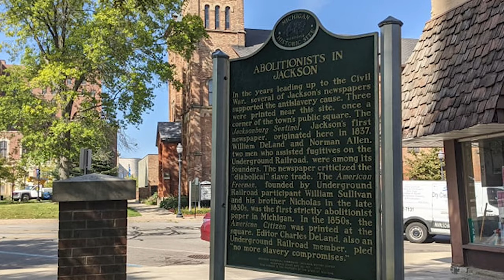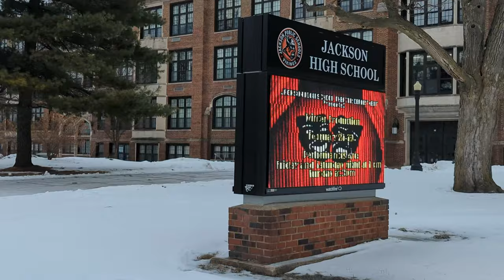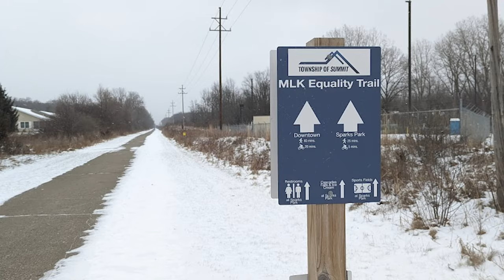Get to know the City of Jackson, Michigan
The City of Jackson is a vibrant, diverse community located in mid-Michigan. Founded in 1829, we are proud of our rich history and forward momentum. Jackson boasts a booming downtown that continues to attract new businesses and residents, tree-lined neighborhoods with affordable housing, and a growing parks system that enhances resident quality of life. Energy, health care, manufacturing, education and retail industries contribute to a robust local economy. Excellent local schools, which feature new facilities, are great assets to the city. Located along major highways, Jackson is quickly connected to other Michigan metro areas. We welcome all to participate in Jackson’s growth so we can build an inclusive community that helps everyone thrive.